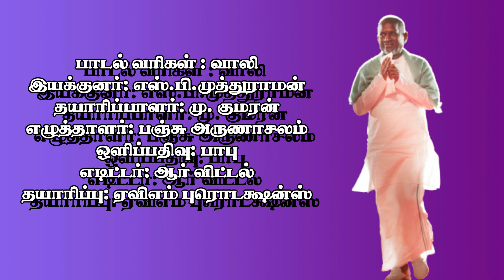ilayaraja || Amman Koyil 486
திரைப்படம்: சகலகலா வல்லவன்
வெளியீடு: 14 ஆகஸ்ட் 1982
பாடகர்கள்: எஸ்.பி.பாலசுப்ரமணியம்,,எஸ்.ஜானகி,
மலேசியா வாசுதேவன்,எஸ்.பி.சைலஜா, இளையராஜா
பாடல் வரிகள் : வாலி
இயக்குனர்: எஸ்.பி.முத்துராமன்
தயாரிப்பாளர்: மு. குமரன்
எழுத்தாளர்: பஞ்சு அருணாசலம்
ஒளிப்பதிவு: பாபு
எடிட்டர்: ஆர் விட்டல்
தயாரிப்பு: ஏவிஎம் புரொடக்ஷன்ஸ்